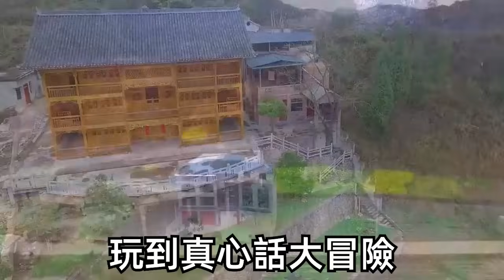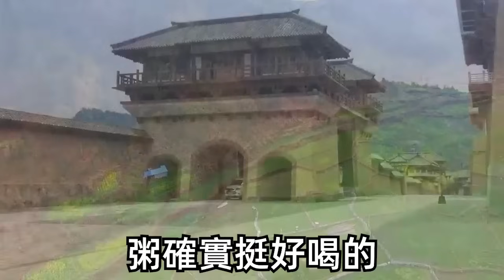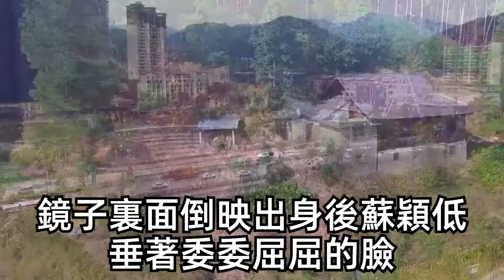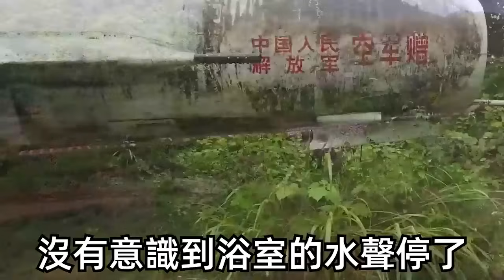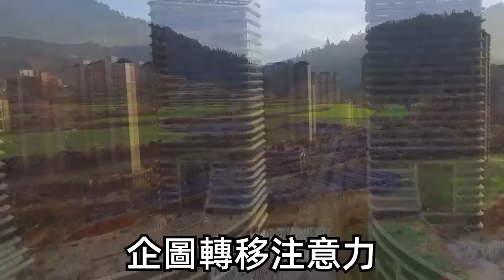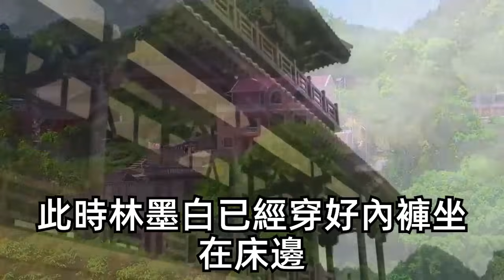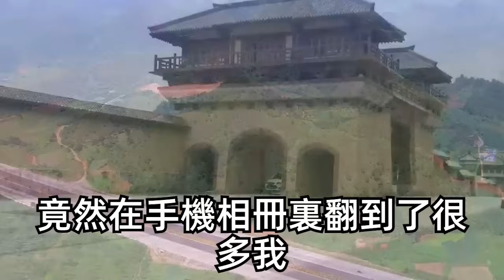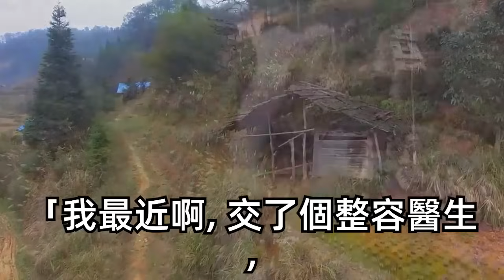大學同學聚會玩遊戲打賭輸了，懲罰是給前任發消息：我懷孕了，不料我喝得太醉竟錯發給公司總裁，當晚他竟趕來現場將我塞進豪車，一腳油門直接帶到了他爸媽面前！接下來發生的事我徹底傻眼！ | 情感故事 | 甜寵